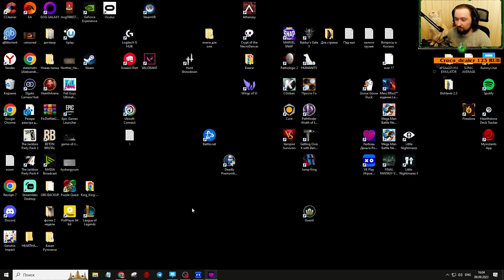Любовь, Деньги, Рок-н-Ролл / Love, Money, Rock'n'Roll [23]